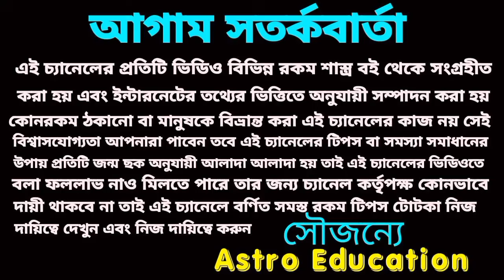25 September 2024 এই ছয়টি রাশির মহা অর্থ প্রাপ্তি নিশ্চিত হবে!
আগামীকাল এই ছয়টি রাশির মহা অর্থপ্রাস্তি নিশ্চিত হতে চলেছে বিস্তারিত আলোচনা করা হয়েছে এবং পাঁচটি নামের ব্যক্তির